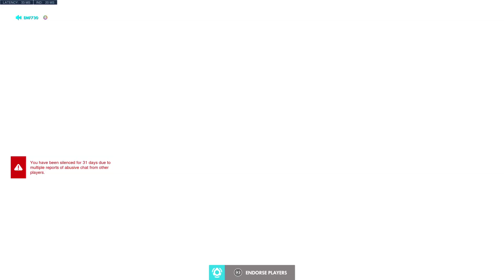Overwatch: Origins Edition_20190520123231